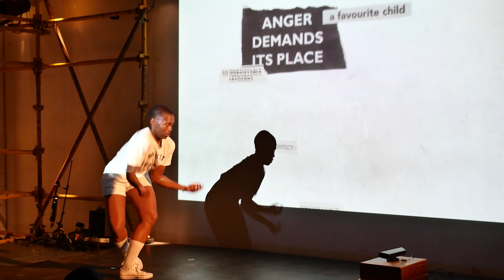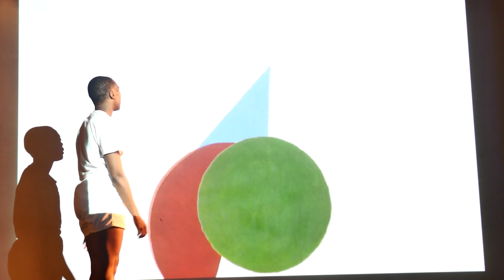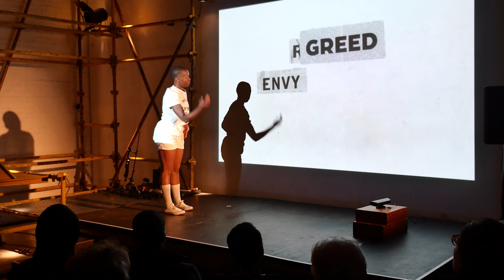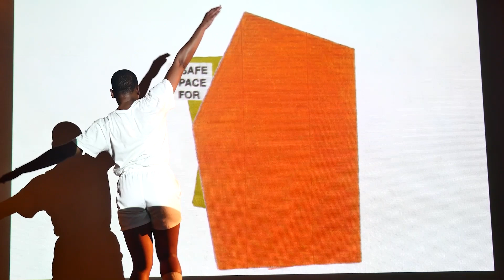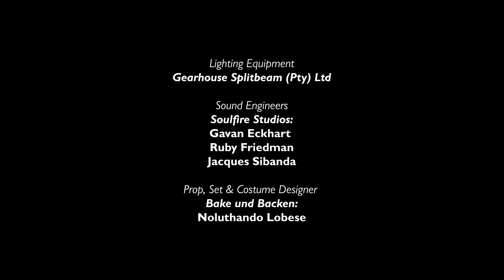Splash | SEASON 2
Award-winning dancer, choreographer, and teacher, Lulu Mlangeni teamed up with artist and founder of The Centre, William Kentridge; core-curator Tegan Bristow who developed the software for this piece; musicians Waldo Alexander and Dan Selsick; and editor and operator Janus Fouché. Using visuals by Kentridge and motion tracking software, the team worked with cause and effect. Mlangeni’s movements are tracked and in turn determine the movement of the projected visuals, the musicians improvise and respond to the pace and motion of both Mlangeni’s body and the projections themselves. Fouché operates and manipulates the software and visuals in real time, generating a responsive loop of activity.

DANCER | Lulu Mlangeni
MUSICIANS | Waldo Alexander & Dan Selsick
ARTIST | William Kentridge
SOFTWARE DEVELOPER | Tegan Bristow
EDITOR & OPERATOR | Janus Fouché
CINEMATOGRAPHER | Kutlwano Makgalemele
ASSISTANT CINEMATOGRAPHER | Chris Soal
FILM EDITOR | Noah Cohen
LIGHTING DESIGNERS | Mandla Mtshali & Matthews Phala
LIGHTING EQUIPMENT | Gearhouse Splitbeam (Pty) Ltd
SOUND ENGINEERS | Soulfire Studios: Gavan Eckhart, Ruby Friedman & Jacques Sibanda
PROP, SET & COSTUME DESIGNER | Bake und Backen: Noluthando Lobese
STAGE DESIGNERS | UrbanWorks Architecture & Urbanism: Thireshen Govender & Izak Potgieter
CONSTRUCTION | Estee Automation
STAGE MANAGER | Lungelo Winnet Shange